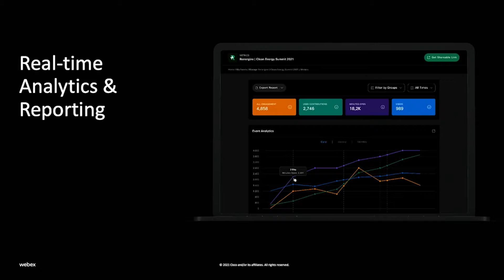Real-time Event Analytics and Reporting from Webex Events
Understand the data behind your event. From attendee engagement to sponsor insights — get to know what your event is doing well and how you can make your next one even better.

Deep dive into key metrics. See which sessions had the most views. Drill down to see how many attendees watched throughout your session to see engagement and drop-off levels.

Delight sponsors and exhibitors with deep metrics showing every attendee touchpoint across your event lifecycle.